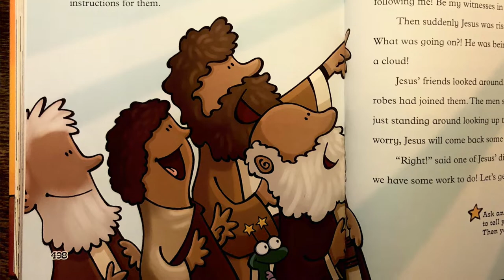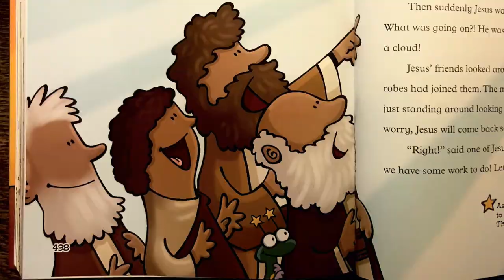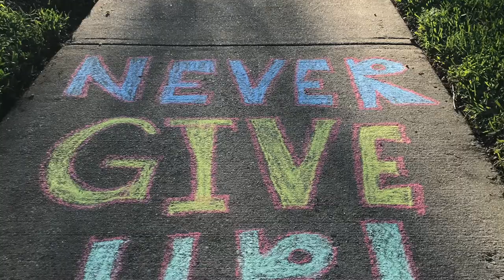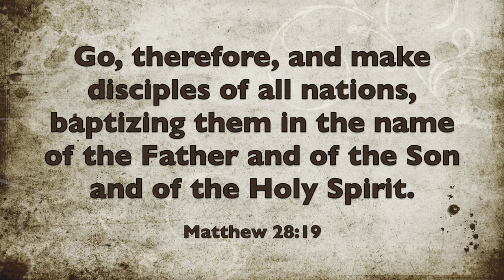Kids Church 05.03.20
Today we're reading about the Ascension and our Kids Church teachers are telling us about the ways they share the Good News and God's love in their lives!